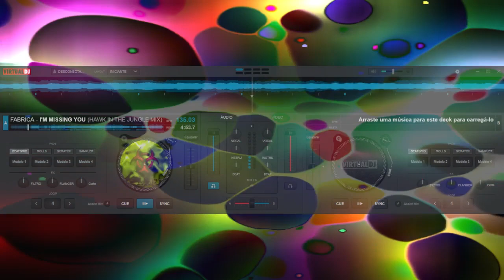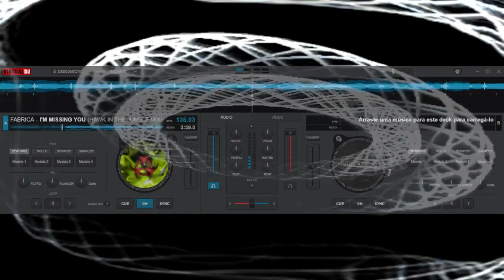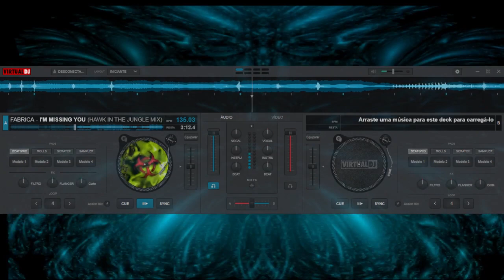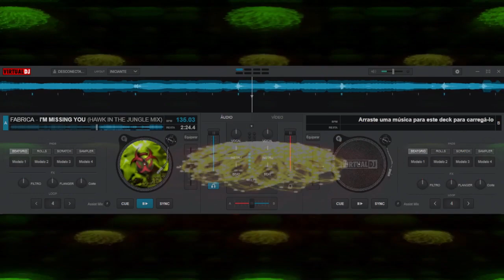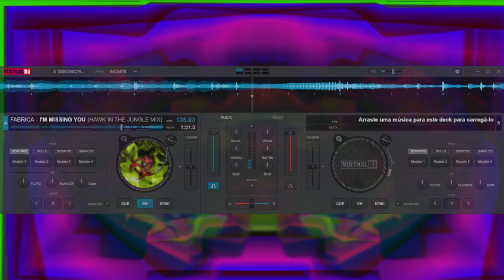FABRICA - I'M MISSING YOU (HAWK IN THE JUNGLE MIX)